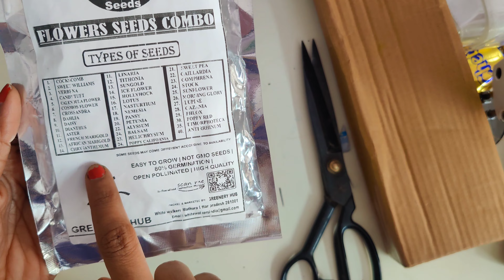Morning to Night Routine//Online లో order చేసిన కొన్ని వస్తువులు//kids evening snacks bread తో ఇలా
routine vlog
bread recipe
dosa chutney

ఉదయం నుంచి సాయంత్రం వరకు vlog making in telugu,5am to 5pm vlog, telugu vlogs,

naush kitchen routine,naush vlogs,indian mom in dubai,indian mom in dubai vlogs,indian mom in dubai new video,fulldaymorningtonightroutineofmom,morning to night busy morning routine of a mom,healthy pancake for kids,healthy breakfast for kids,#5 am busy morning routine,#5 am Morning Routine of a busy mom,pakistani mom vlogger,pakistani mom,pakistani youtuber,full day routine with kids,what my kids eat in a day,my weight loss routine

naush kitchen routine,naush vlogs,indian mom in dubai,indian mom in dubai vlogs,indian mom in dubai new video,fulldaymorningtonightroutineofmom,morning to night busy morning routine of a mom,healthy pancake for kids,healthy breakfast for kids,#5 am busy morning routine,#5 am Morning Routine of a busy mom,pakistani mom vlogger,pakistani mom,pakistani youtuber,full day routine with kids,what my kids eat in a day,my weight loss